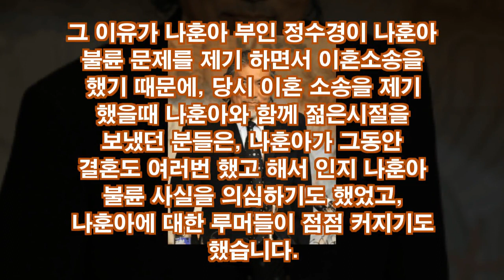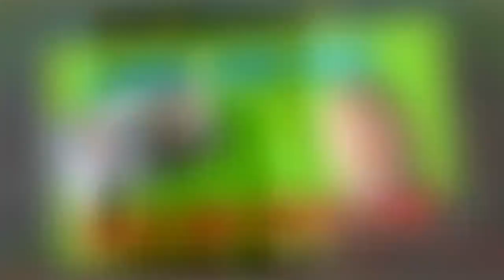나훈아 불륜 루머...이혼과 함께 위자료 1억원...